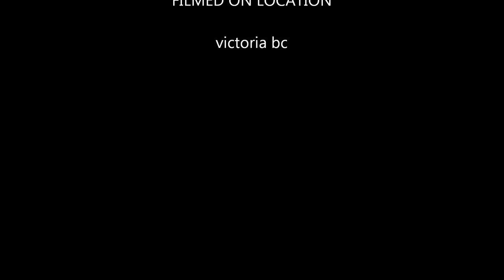michael schneider time lapse victoria bc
a bunch of photos i took and linked together into a time lapse